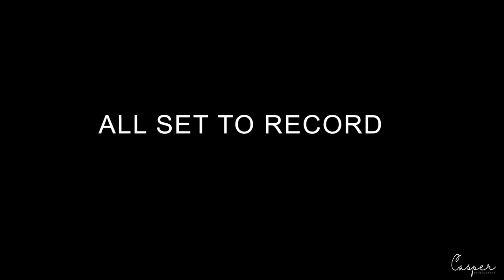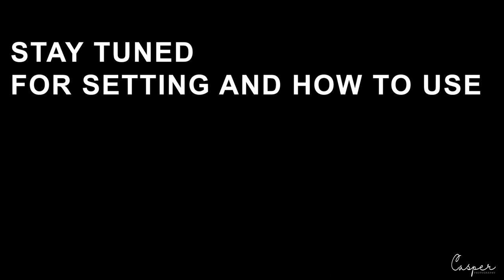ATOMOS Shogun 7 | Unboxing | WHATS INSIDE | BANGALORE | INDIA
THIS IS JUST AN UNBOXING VIDEO FOR THE Shogun 7 , AND WHATS INSIDE THE BOX.

MORE VIDEO WILL BE FOLLOWED HOW TO USE

SWITCHING AND RECORDING ,PRORES, PRORES RAW.

WHERE TO BUY IN BANGALORE

WHERE TO GET THE BEST PRICE.

 DOP : Xavier George & Benedicta Sonia Xavier
Studio: Casper Photography